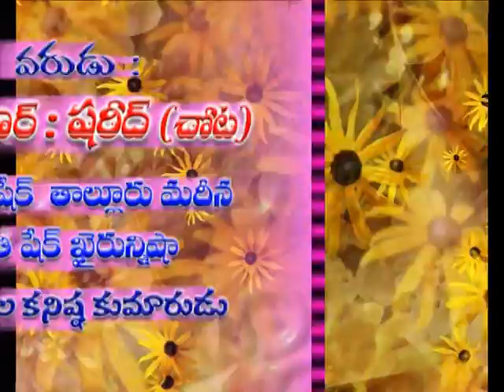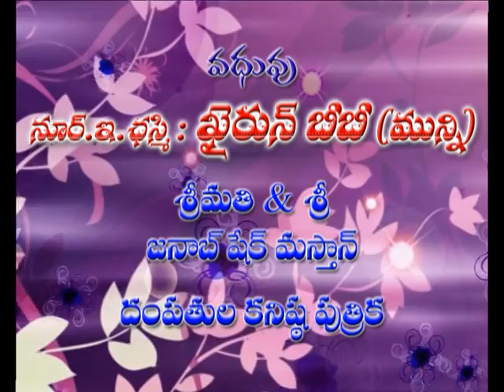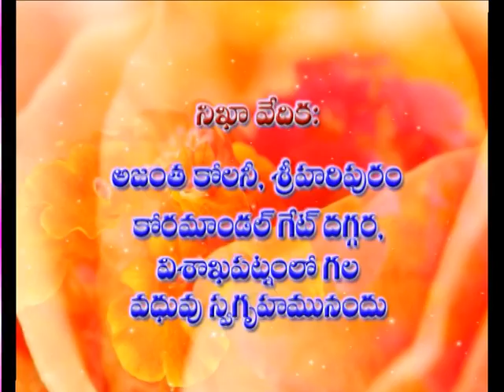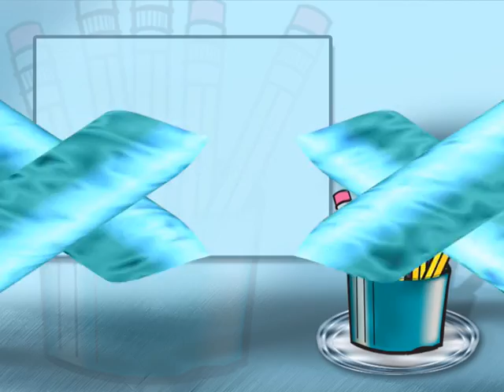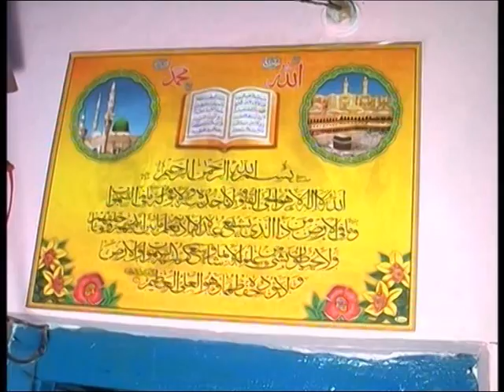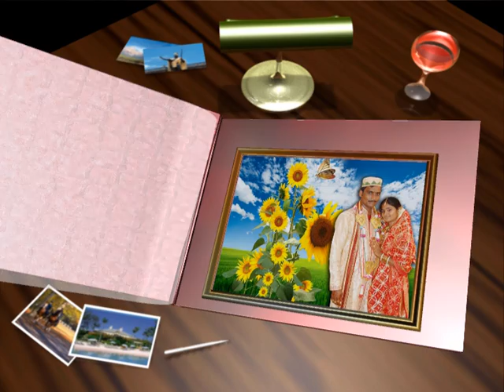Chota weds Muni 01